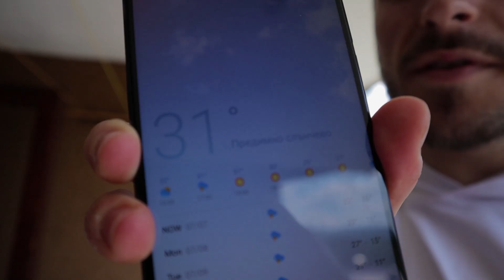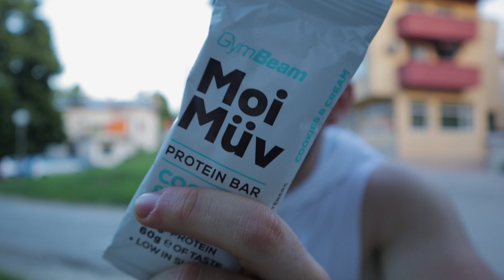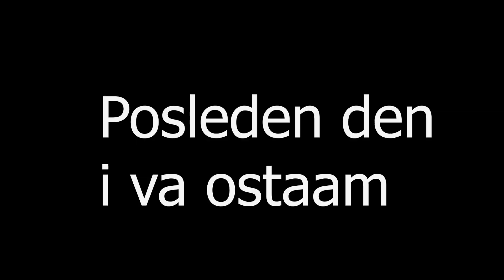ЗАЩО СПРЯХ ДА ТРЕНИРАМ В ЗАЛА И ЗАПОЧНАХ НА ЛОСТОВЕ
●Искате ли още влогове на лостове?
►МОЛЯ ОЦЕНИ КЛИПА И КОМЕНТИРАЙ, МНЕНИЕТО ТИ ЗА МЕН Е ВАЖНО!

🔥Prozis Промо код "Kobi10" за 10% ОТСТЪПКА

🔥КАЧЕСТВЕНА ТЕХНИКА (ПРОМО КОД "Kobi" ЗА 3-6% ОТСТЪПКА)

🔔АКО КЛИПОВЕТЕ ТИ ХАРЕСВАТ СЕ АБОНИРАЙ И ЦЪКНИ КАМБАНАТА ЗА ОЩЕ🔔
🔥ПОСЛЕДВАЙ МЕ В ИНСТАГРАМ ЗА ОЩЕ ОТ МУА🔥

С ЦЯЛОТО СИ СЪРЦЕ БЛАГОДАРЯ НА ВСЕКИ ЕДИН АБОНИРАЛ СЕ ЗА КОЙТО И ДА Е МОЙ КАНАЛ!